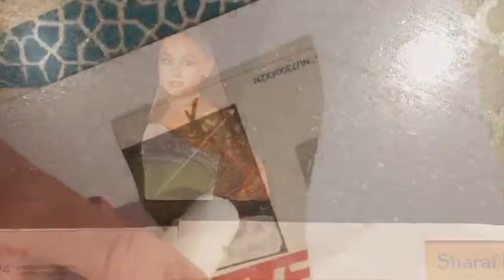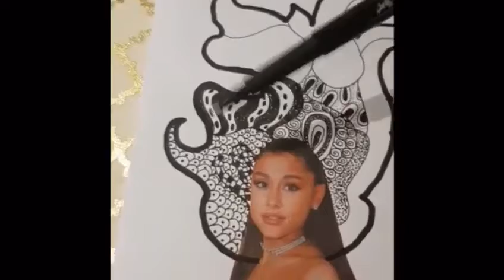Year 5: Crazy Hair Part 1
Year 5: Week 5 Crazy Hair Tutorial